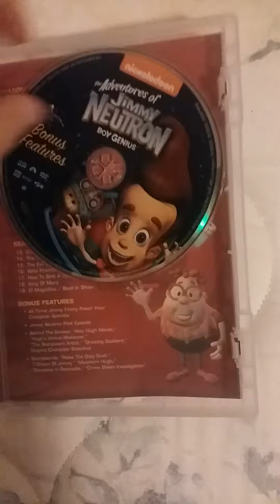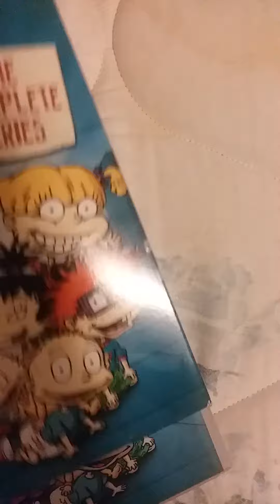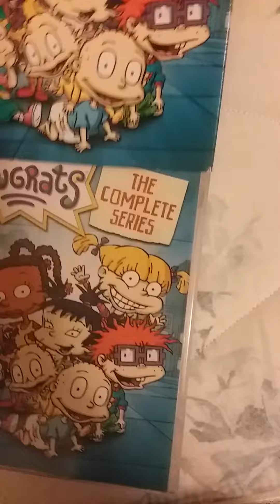DVD Update For January 19, 2022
Yesterday afternoon (January 18, 2022), I got the complete series sets of Jimmy Neutron and Rugrats from Walmart.